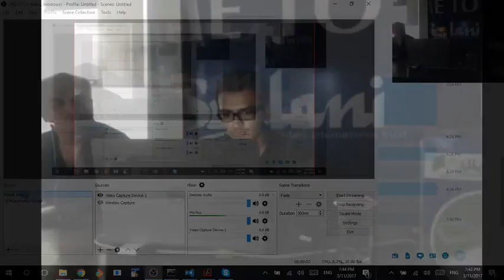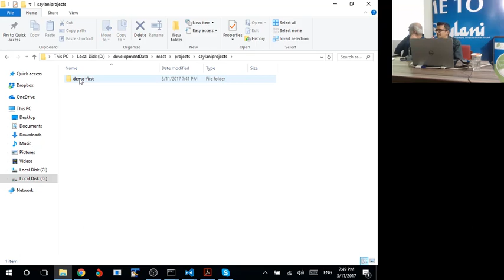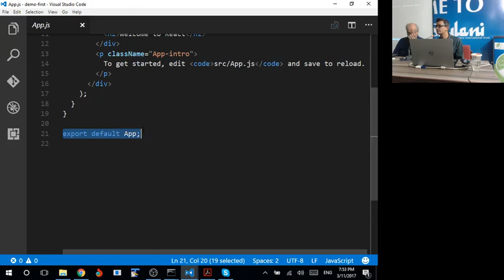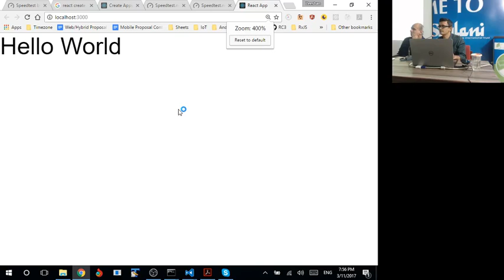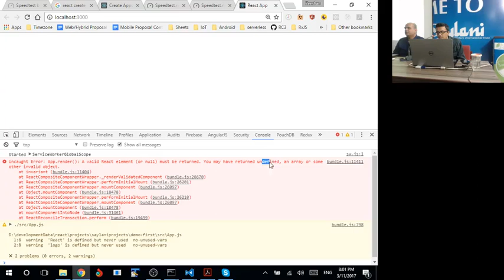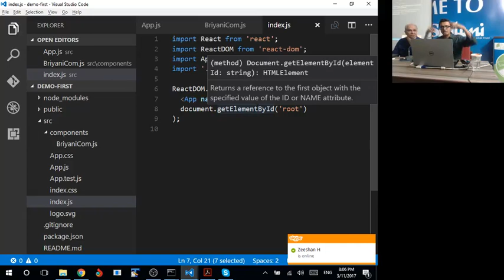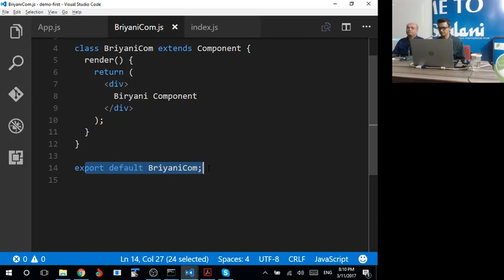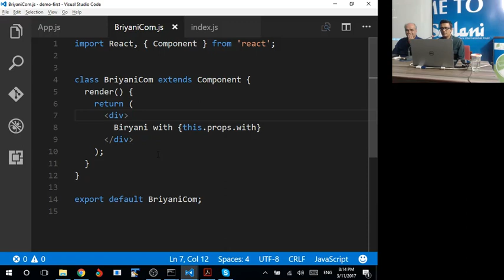React Basic 1 Zeeshan Hanif